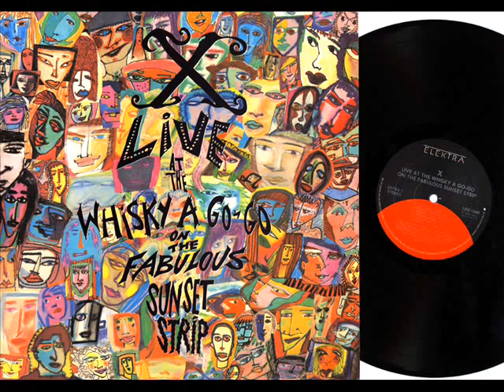The Call of the Wreckin' Ball - X - Live At The Whisky A Go-Go On The Fabulous Sunset Strip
Recorded December 13, December 15, December 16, 1987

Jon Doe - acoustic guitar, bass guitar, vocals
Exene Cervenka - vocals
D.J. Bonebrake - drums
Tony Gilkyson - guitar, vocals